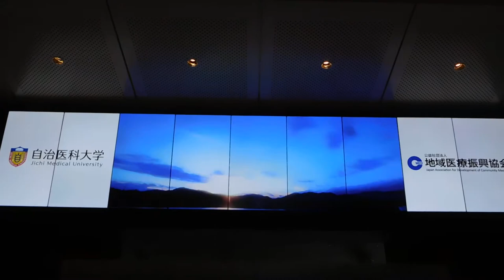東京駅 トーキョーステーションビジン20191116東京駅DSCN0427